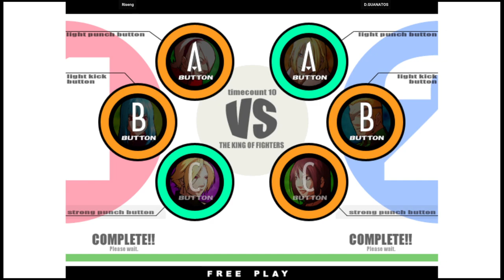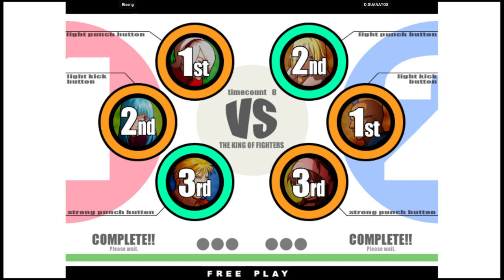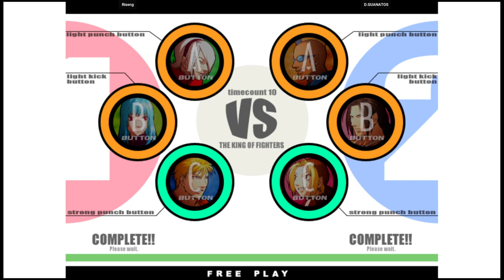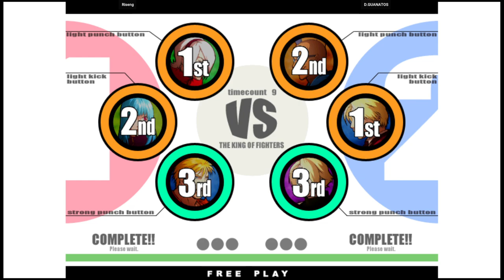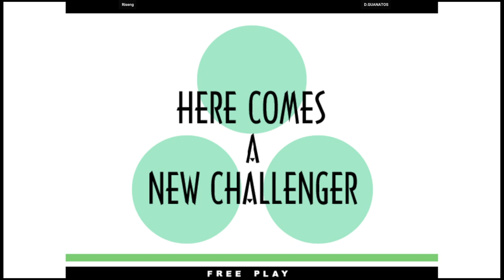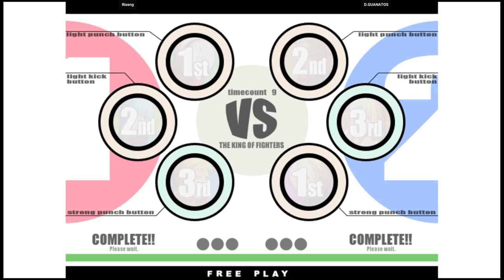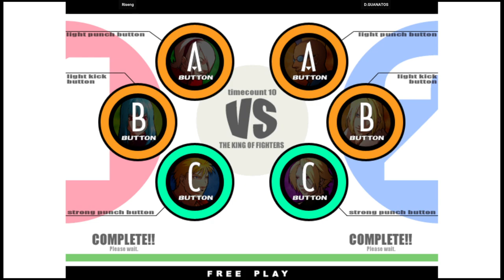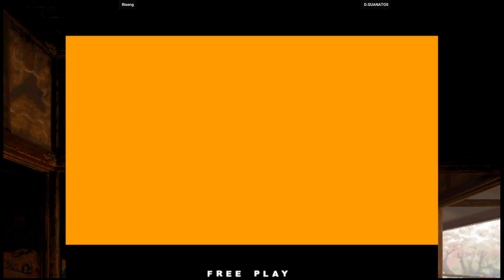KOF XI - Riseng VS D.GUANATOS | 🇲🇽🇺🇸 Fightcade2